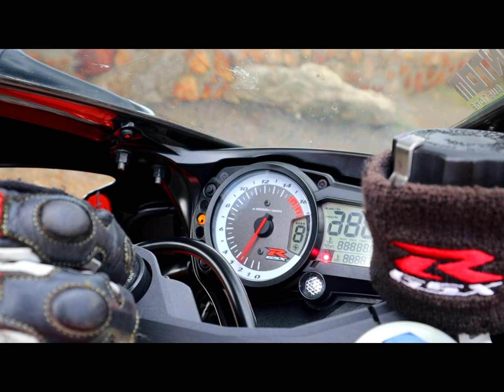2012 HONDA CBR600F PC41 vs SUZUKI GSXR 750 - Cinematic & Fly by | Yoshimura CBR | M4 exhaust GSXR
Myself and a friend went on a small ride through the lovely mountain passes in Cape Town (South Africa) with our bikes ( Honda CBR600F and a Suzuki GSXR 750 ) and we decided to make a little cinematic video and do some fly by videos with the bikes.

Hope you enjoy it and if you love motorcycle and motorsport content, hit that subscribe button as there will be many more videos coming to the channel in the near future!